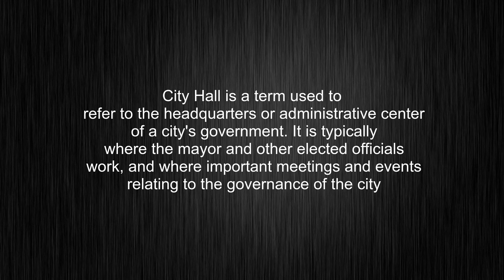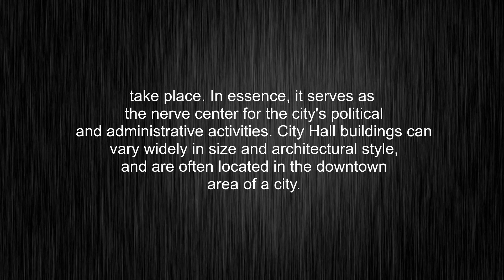What's the meaning of "city hall", How to pronounce city hall?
This video tells you what "city hall" means, how to pronounce it, provides a pronunciation guide and an accurate definition.
00:00 Pronunciation
00:32 Meaning

- What is the meaning of city hall
- How to say city hall
- What is the definition of city hall
- How to pronounce city hall

Visit our free audio/video dictionary tutorial to learn how to correctly pronounce words/names and to learn their meanings, definitions, just like city hall definition and meaning in Merriam-Webster, city hall definition and meaning in Collins English Dictionary, city hall definition and meaning in The Oxford English Dictionary, city hall definition and meaning in Longman Dictionary of Contemporary English, city hall definition and meaning in Cambridge Advanced Learner's Dictionary, and more.